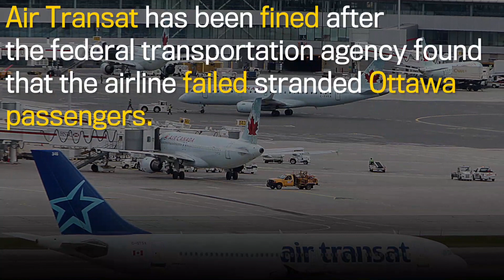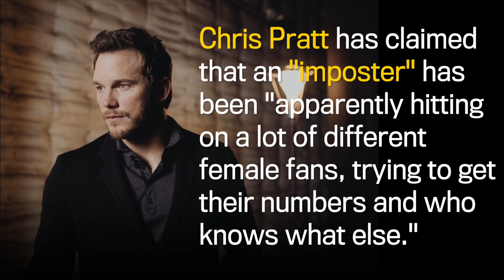Your Morning, Dec. 1, 2017